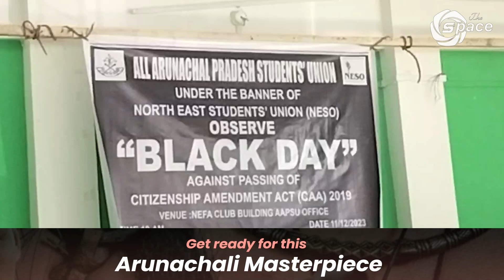NESO speaks on the rising number of Illegal Immigrants in the state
NESO speaks on the rising number of Illegal Immigrants in the state | 'Black Day' observed by NESO & AAPSU on the passing of the Citizen Amendment Bill (2019)